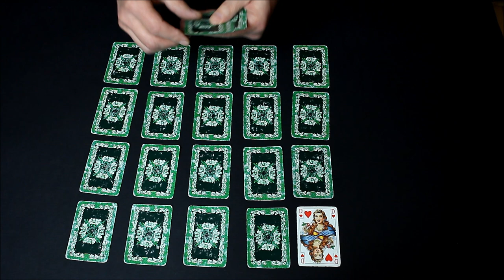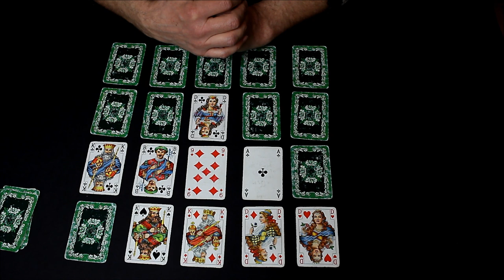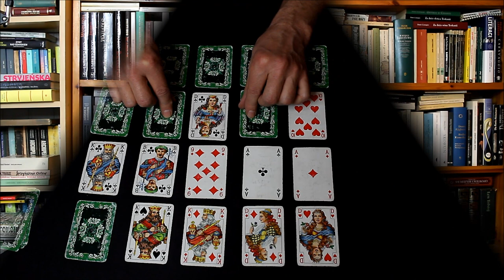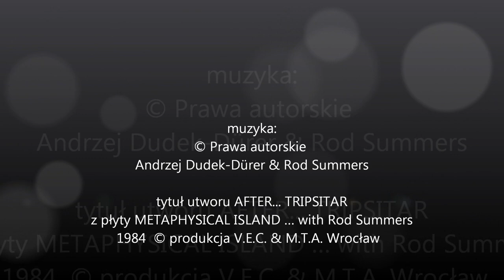WRÓŻEBNE PEREGRYNACJE Z LITERATURĄ W TLE - ĆWIERCZAKIEWICZOWA, LEŚMIAN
Muzyka:
Andrzej Dudek-Dürer & Rod Summers

tytuł utworu AFTER … THE TRIPSITAR
z płyty METAPHYSICAL ISLAND … with Rod Summers